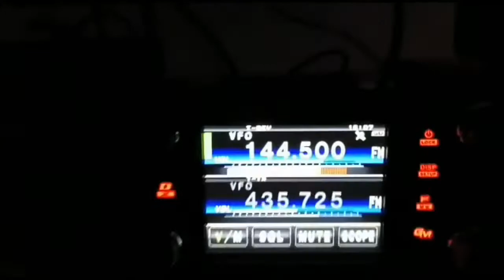YAESU FTM-400 XDE RTX C4FM/FM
Ottimo sia di modulazione che come robustezze da 1 a 10 voto =10